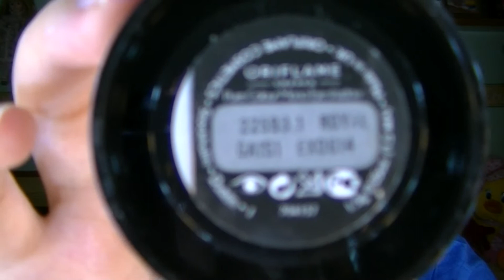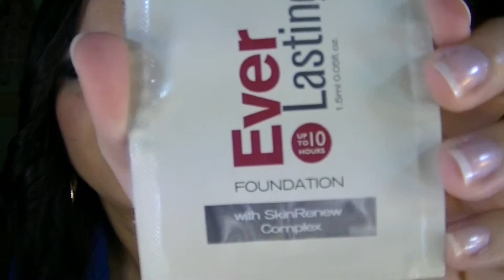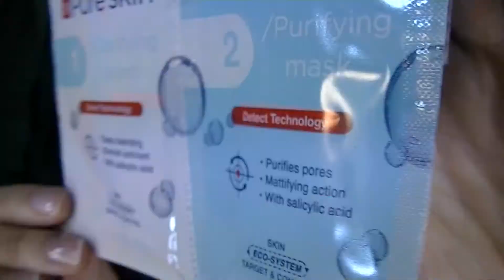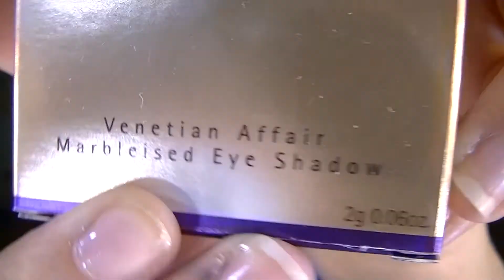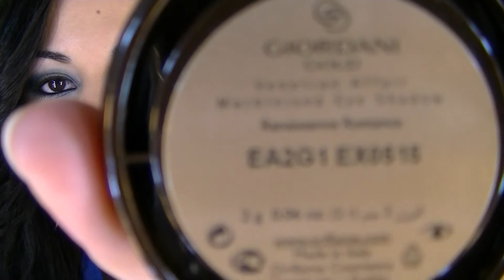Haul Septiembre 2012 (catálogo 13 - Oriflame)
Infórmate y pide tu catálogo sin compromiso.

Si te interesa algún producto comentame o sino te dejo un link en el que podrás hacerme tu pedido fácilmente . En este mismo link podrás hacerte cliente VIP y beneficiarte de un descuento de entre 23%-30%.